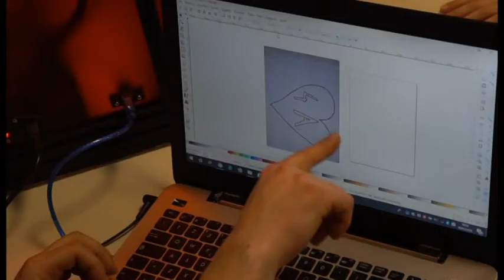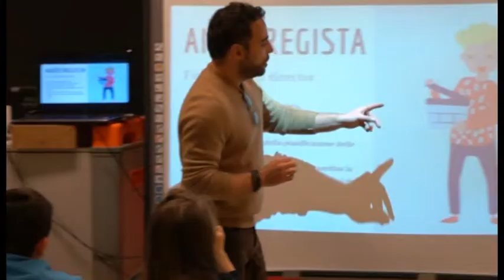Solo Posti in Piedi, bilancio positivo